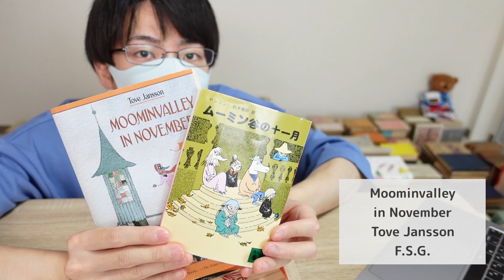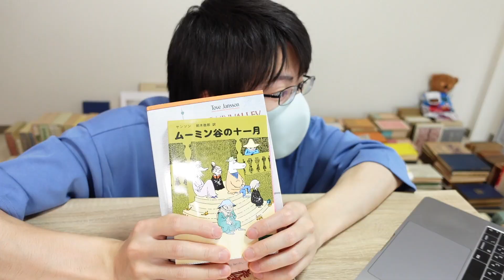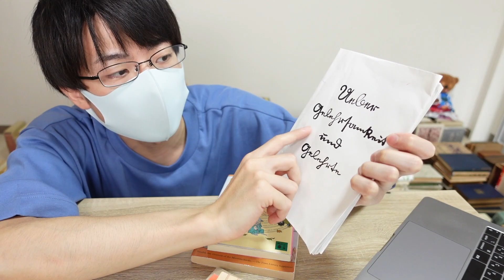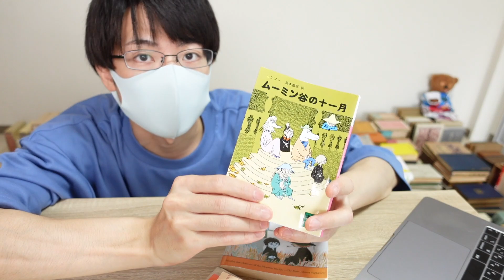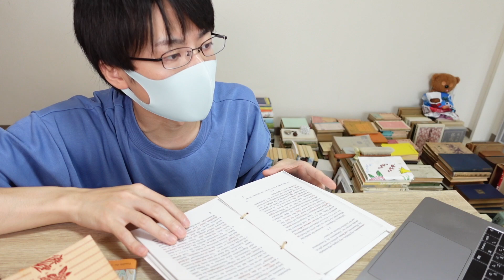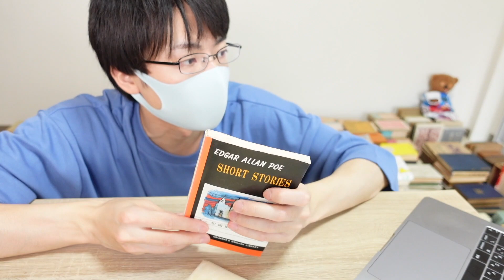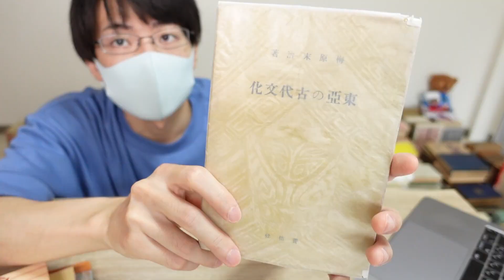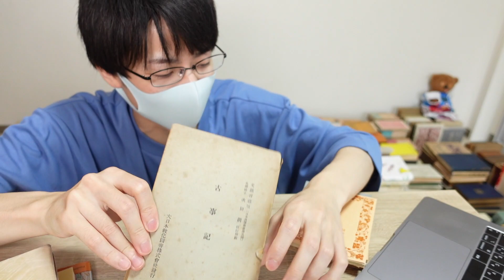【7月読書感想】ムーミンを読んで平和に暮らしたい。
7月に読んだ本を紹介します。
小説多めです。
8月9日は日本人にとって平和を考える日でありますが、トーベ・ヤンソンの誕生日でもあって、公式にムーミンの日としてきめられているようです。
さまざまな人種、世代、思想があり、しかもかつて考えられた理想はすでに
実現不可能となったこの世界で、いかに人々は暮らしていけるのでしょうか？

☆今回紹介した本（リンクはアマゾン）
トーベ・ヤンソン
新装版 ムーミン谷の十一月 (講談社文庫)

武者小路実篤　真理先生 (新潮文庫)

黒猫/モルグ街の殺人 (光文社古典新訳文庫)

目次
0:00 オープニング
0:22 ムーミン谷の11月
7:54 真理先生
13:34 黒猫
17:05 東亜の古代文化
19:34 今後読みたい本
22:00 エンディング

今後も本や読書のことを中心に「日常が面白くなるような」動画を上げていきますので、